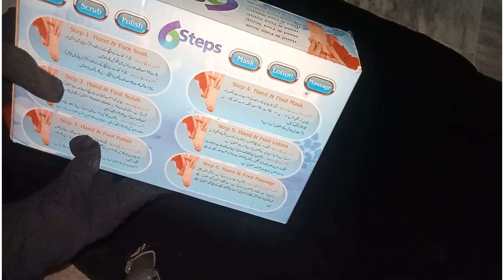Hand and foot Manicure & Pedicure Kit /Manicure Pedicure At Home || Mani Pedi Cure Review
Manicure Pedicure At Home || Mani Pedi Cure Review
aj main ap ko bhot hi ache kit ka review da rhe ho jo bhot ache or saste h is ka orice only 600 RS ha jo easly acha say ksi bhe shop say mil jte h